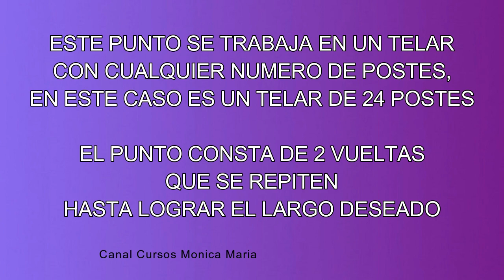Como Tejer PUNTO RETORCIDO en Telar Circular - Tutorial PASO A PASO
Aprende cómo tejer el Punto Retorcido en telar circular con este tutorial paso a paso. Este punto crea un patrón texturizado y decorativo que es ideal para una variedad de proyectos de tejido, como gorros, bufandas y más. Aprende las técnicas necesarias para dominar el Punto Retorcido y personaliza tus creaciones con diferentes combinaciones de colores y estilos. Perfecto para tejedores de todos los niveles, este tutorial proporciona instrucciones claras y detalladas para lograr resultados impresionantes en tus proyectos con telar circular.

00:00 - PUNTO RETORCIDO EN TELAR CIRCULAR
00:15 - Montar los puntos en el telar
01:24 - Vuelta # 1
02:25 - Vuelta # 2
04:14 - Repaso del tejido

* Comenta
* Comparte